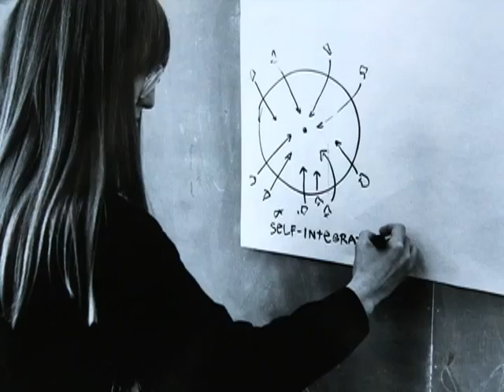Documentary on Center for Integral Studies Part 3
Part 3 in the documentary on the Center for Integral Studies, before sound was mastered.